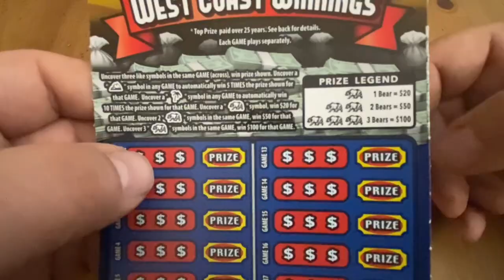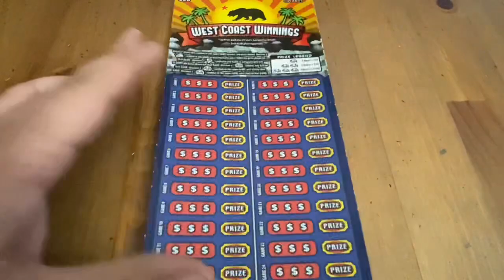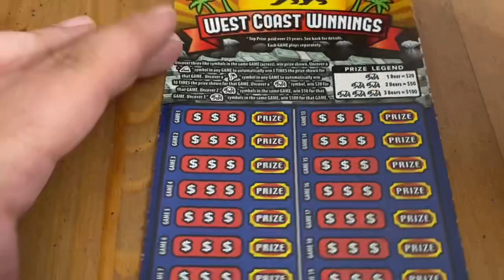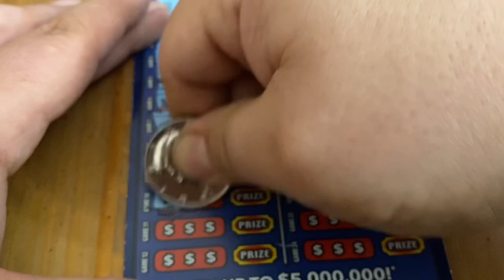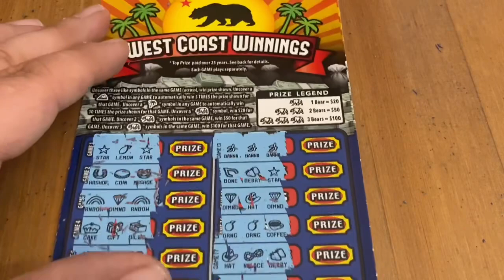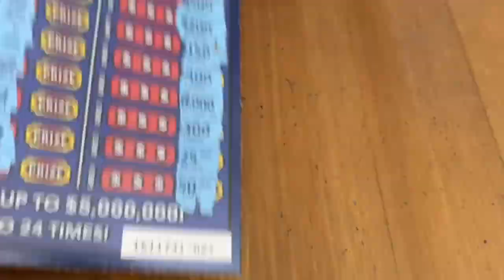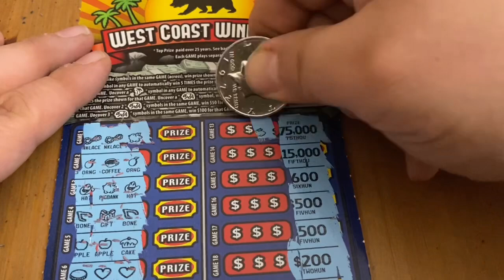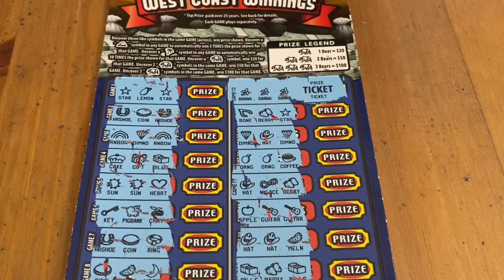$100 of West Coast Winnings Tickets‼️ California Lottery Scratchers🤞🍀😎😎